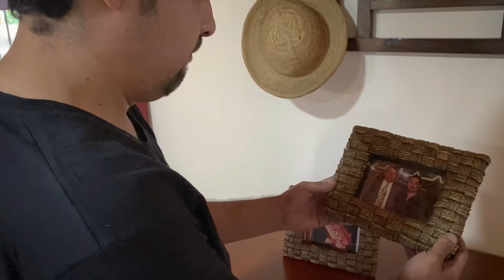JAVIER BENÍTEZ Ft. MONCHITO MERLO "CORAZON ENTRERRIANO"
"Corazon Entrerriano" Javier Benítez junto a Monchito Merlo

Realizado por Francisco Cuestas - Heredero Producciones